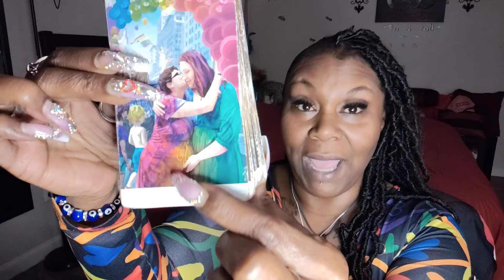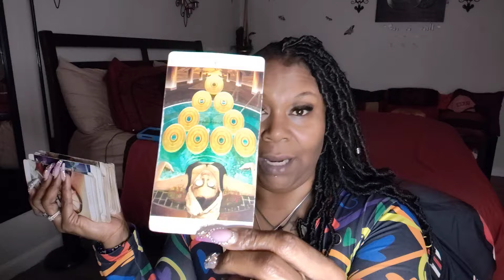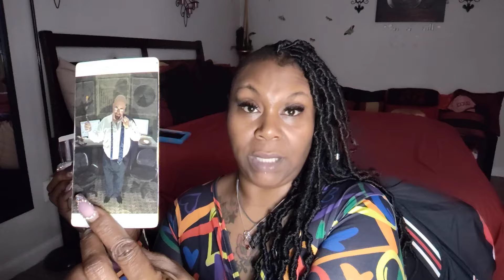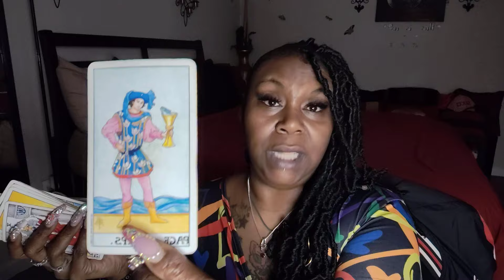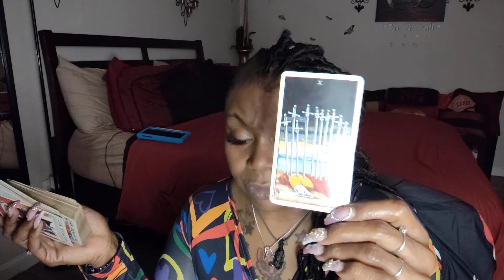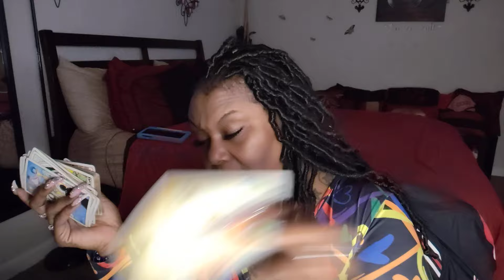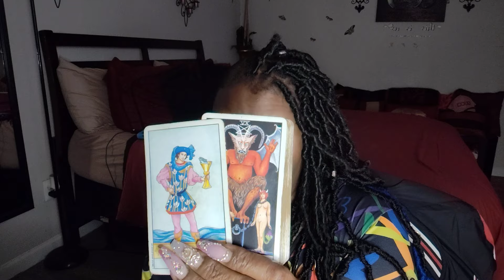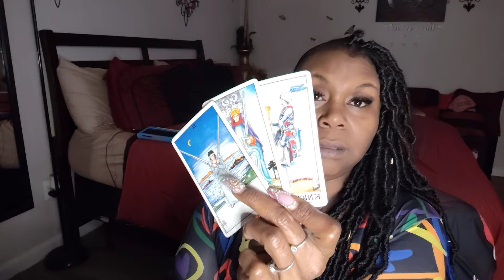😳OH $H!T!!!!! That Wasn't Birth Control He Watched Her Take...